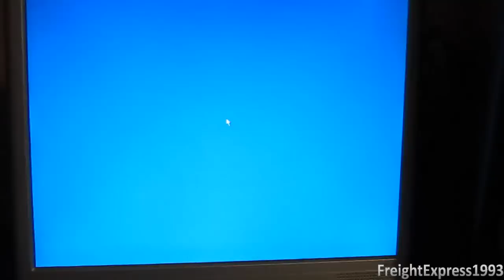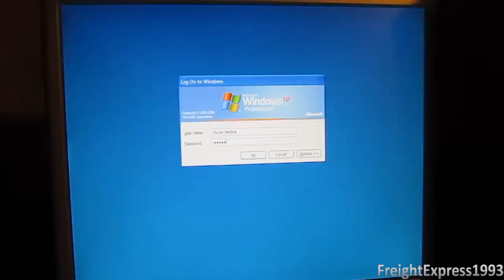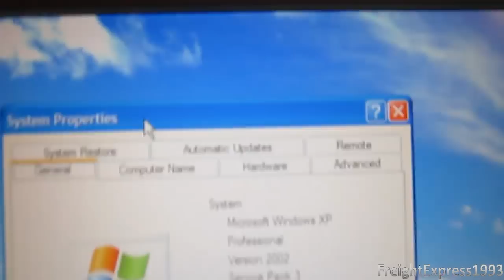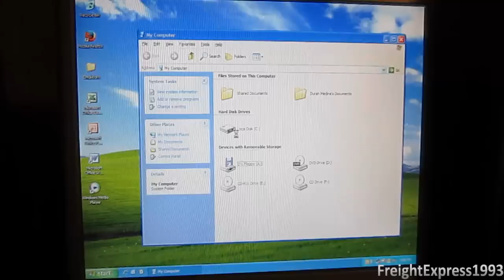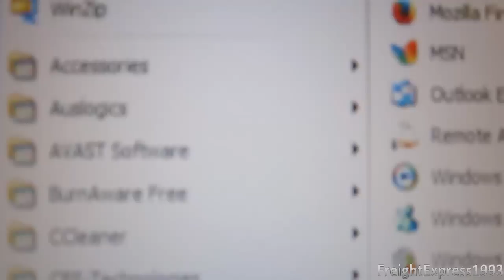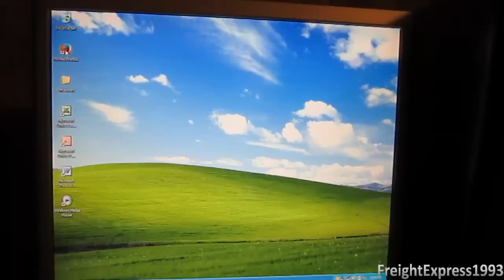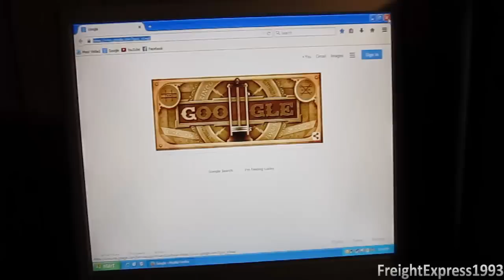2002 Compaq Presario 6000 running Windows XP Professional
I finally got around to making a video of this Compaq Presario 6000 running and I had to edit some parts of the video because the computer kept freezing due to the fact of it being connected to internet and it has 512 MB of RAM that's why it can be a little slow with the internet. When I got it the computer came with a pirated install of Windows XP Home Edition SP2 which failed WGA and it had lots of AOL (America Online) stuff kept popping up and it was extremely slow when I got it. It run's much better now since I reformatted the hard drive.

Specs Of This Machine
512 MB of DDR RAM
60 GB IDE HDD
AMD Athlon XP @ 1.53 Ghz